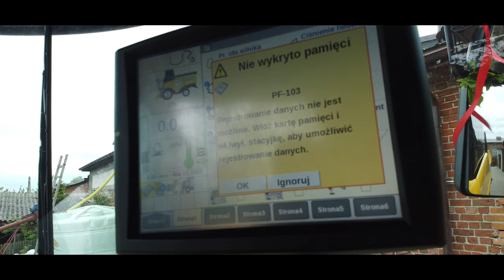🇵🇱Nowy Nabytek 2023 W GR. Domańscy | New Holland Cx6.80 | Rol - Team